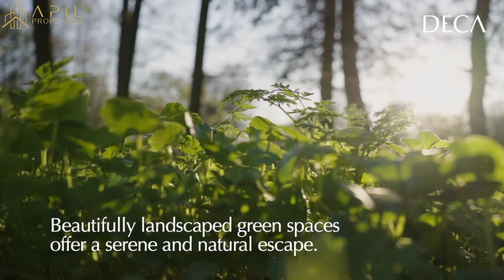Arabian hills estate by deca properties